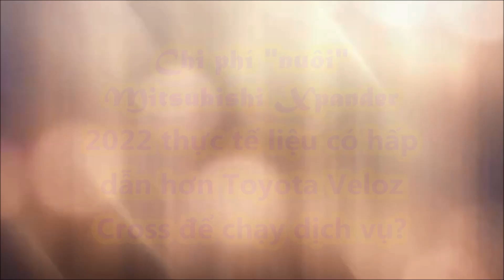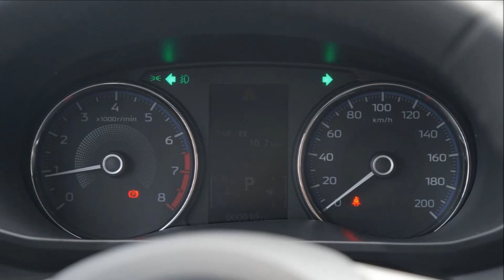Chi tiền "nuôi" Mitsubishi Xpander 2022 thực tế có hấp dẫn hơn Toyota Veloz Cross để chạy dịch vụ?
Mitsubishi Xpander 2022 hướng đến khách hàng dịch vụ và liệu chi phí "nuôi" xe thực tế có đủ thuyết phục người Việt?